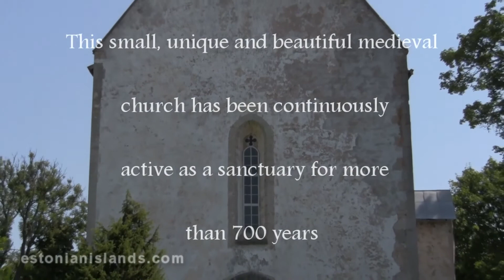St Catherine's Lutheran Church in Karja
Medieval church on The insel Saaremaa.

This small, unique and beautiful medieval church has been continuously active as a sanctuary for more than 700 years.
St Catherine's Church in Karja was built in the 13th century and has maintained its original shape in an almost unchanged fashion. In this country church one can find refined stone sculptures, stories of saints carved in stone, a unique Calvary bas relief, and unique mural paintings on the walls.